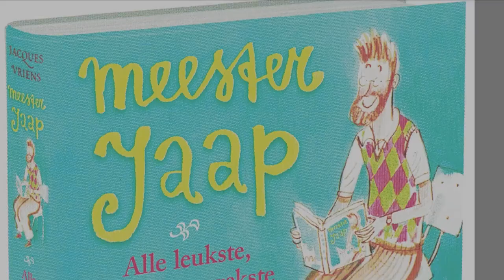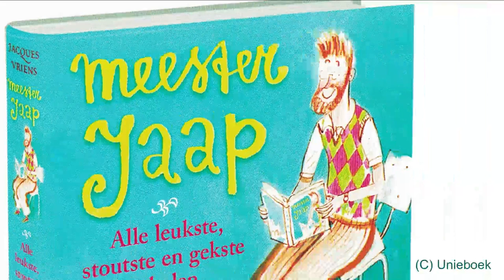13 Meester Jaap moet nog wennen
Jacques Vriens leest voor uit Meester Jaap